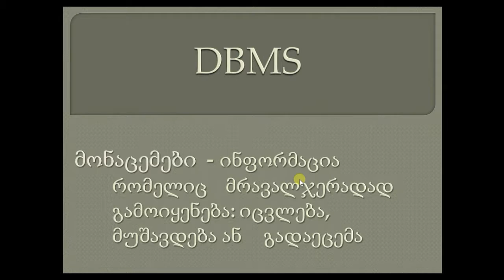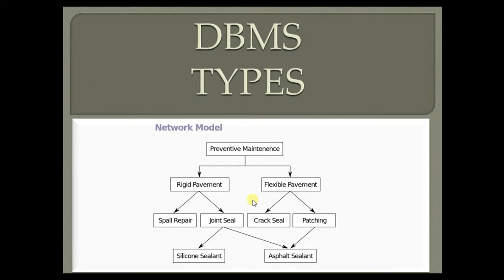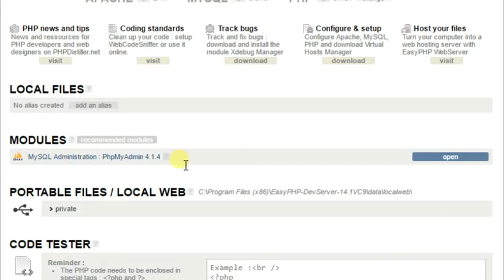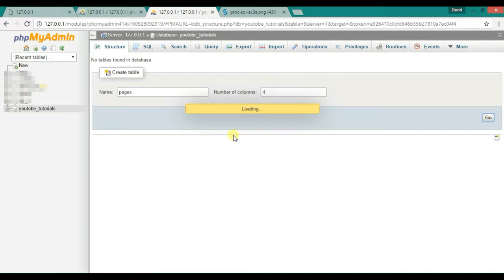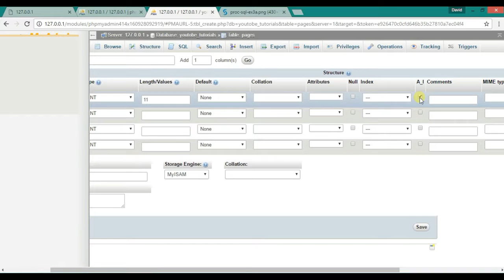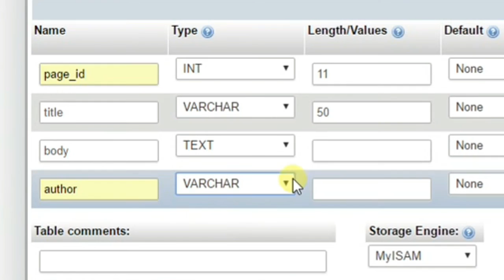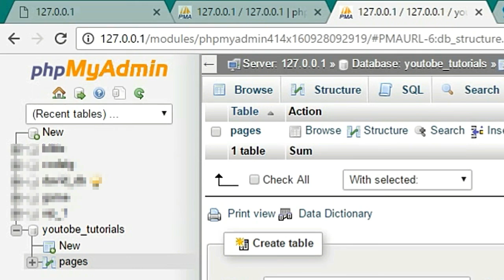001 PHP ქართულად მონაცემთა ბაზა